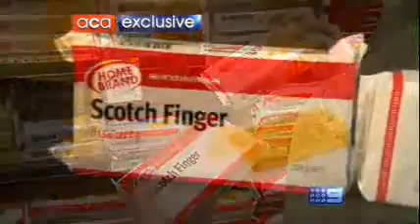Cadbury Dairy Milk wins hands down in taste test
A Current Affair Taste Test pits home brands against famous names testing everything from pasta to chocolate. While some home brands beat out the premium products, Cadbury Dairy Milk is undoubtedly the winner! Check us out from 5:00 onwards.